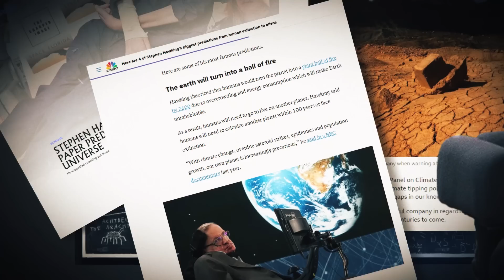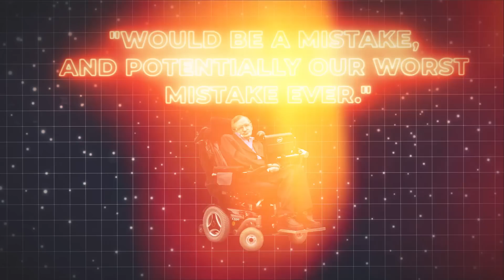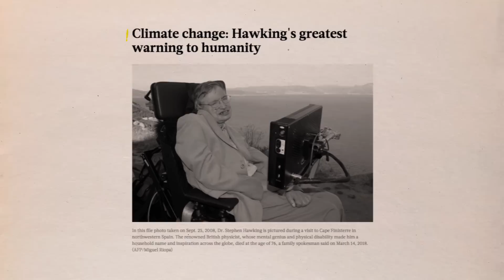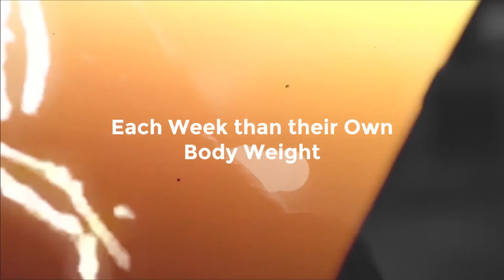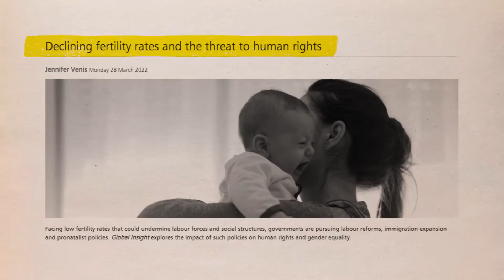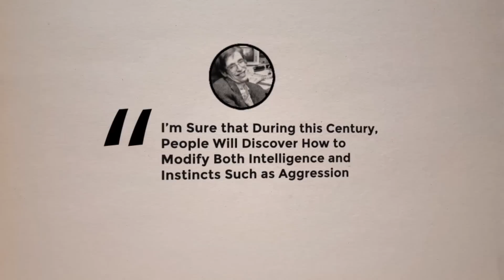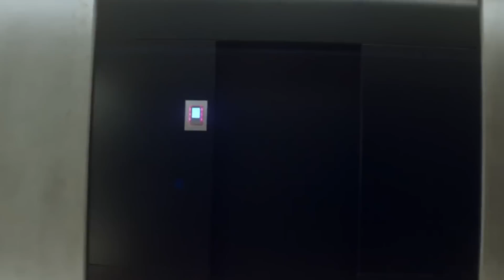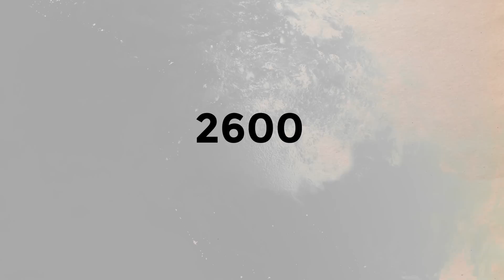"We Might Have 100 Years Left!" Stephen Hawking Predicted The World Ending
According to Stephen Hawking, artificial intelligence will either be a boon or a bane for humanity, depending on how it develops. It might very well be the final thing if we are not careful. Artificial intelligence encompasses everything from Google's algorithms to self-driving cars to facial-recognition software, and it holds immense promise for humanity. Although it might seem like science fiction, Hawking claims that doing so "would be a mistake, and potentially our worst mistake ever."